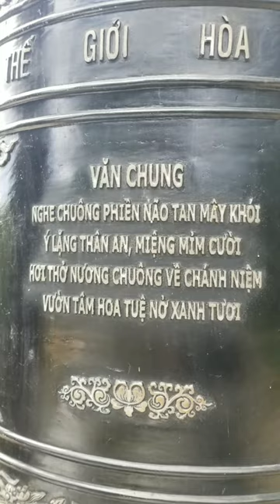NGHE CHUÔNG PHIỀN NÃO TAN MÂY KHÓI